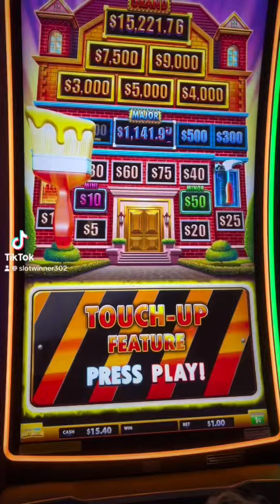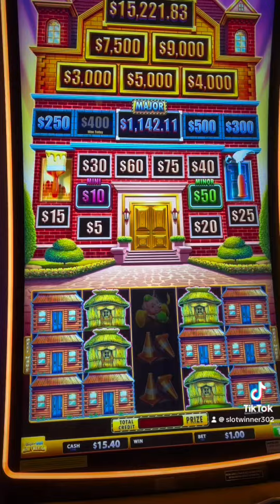Check out this Paint Brush Feature on the New Huff and Huff Money Mansion!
Huff and Puff Money Mansion Paint Brush Feature!